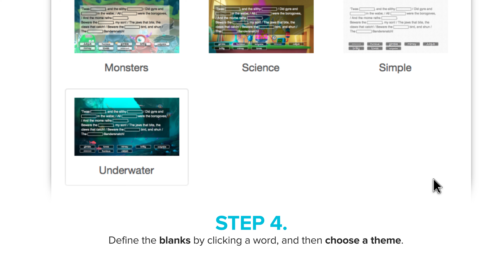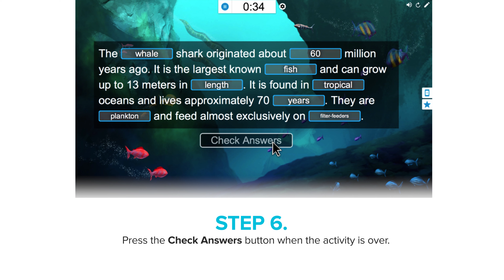Build Critical Thinking with Fill in the Blanks in SMART Learning Suite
Discover how you can empower students with an activity to craft and discuss creative sentences. Start using SMART Learning Suite for FREE today